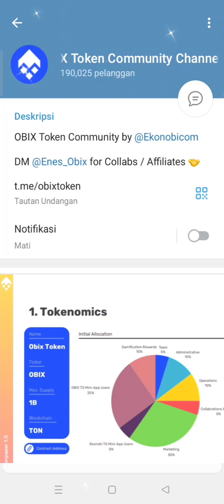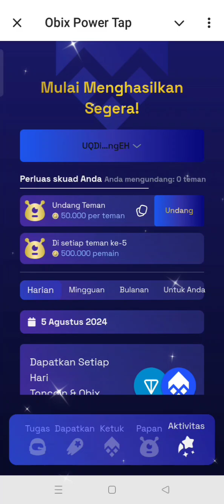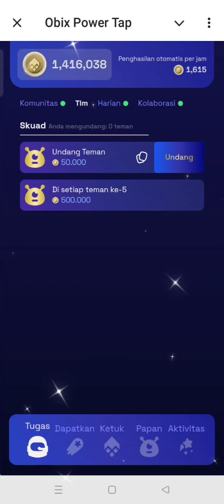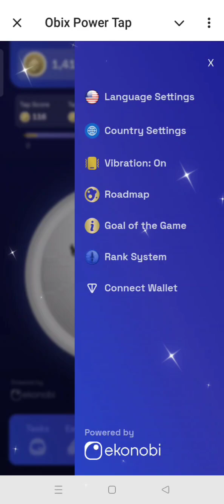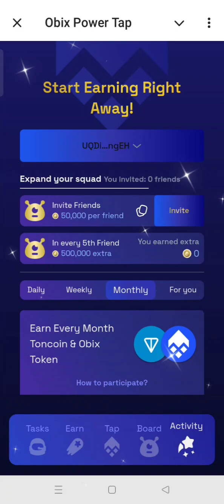🌐Obix Token📲Powered by ekonobi Crypto Exchange airdrop airdroptap airdropcrypto airdropterbaru💱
Play Obix Mini App and earn rewards together!